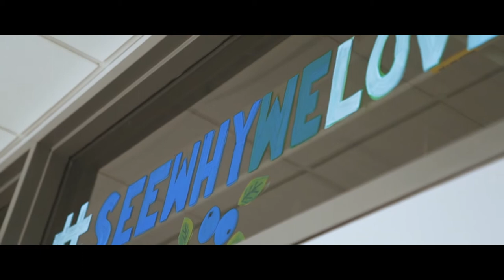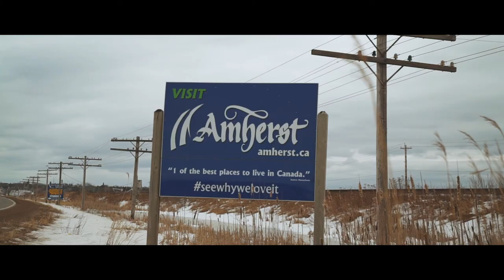Amherst, NS No Fee Ice Program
In 2016, the small town of Amherst, NS wanted to address youth health and affordability in a BIG way.  The No Fee Ice Program was introduced redefining quality of life and resilience in the community.